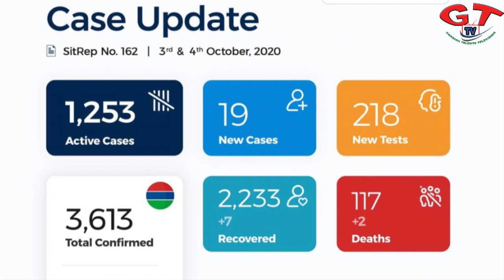GTTV KIBARO MINISTER FOR BASIC AND SECONDARY EDUCATION HAS ANNOUNCED THE REOPENING DATE OF SCHOOLS